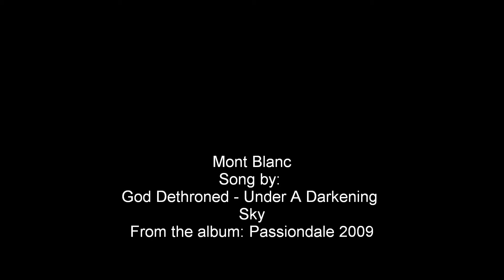Mijn film Mont Blanc in Full Hd 1080P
Mijn film Mont Blanc in de woonkamer in Full Hd 1080P